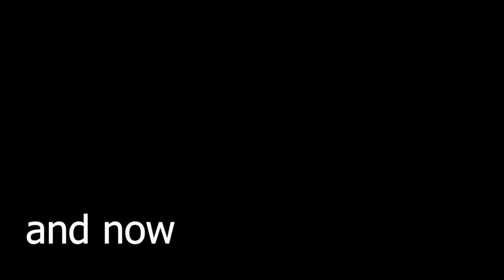I tried playing Sea of Thieves on Stream...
... and it went about as you'd expect. I got carried the whole time, unalived myself a few times, and had a lot of fun! I reply to a lot of comments!!

Edited by Gobi!!! Who was also in this video :)